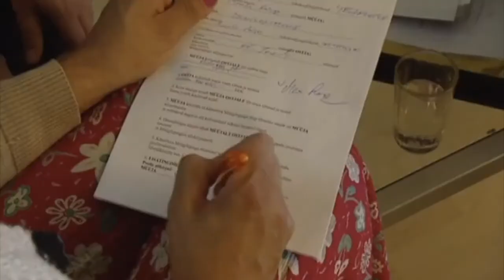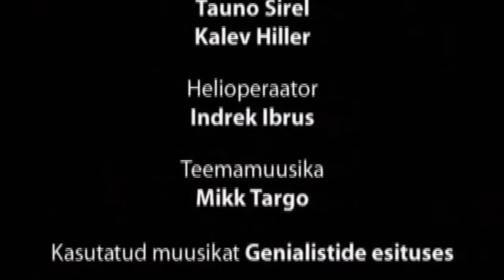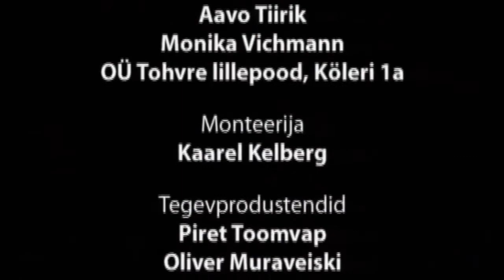Vanad ja kobedad 2.osa